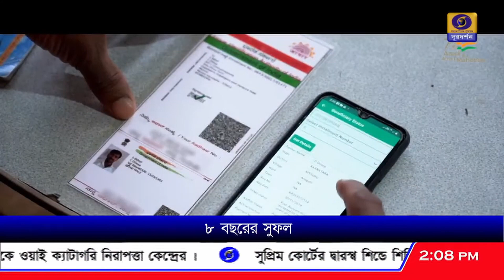আট বছরে এনডিএ সরকারের বিভিন্ন প্রকল্পের সুফল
আট বছরে এনডিএ সরকারের বিভিন্ন প্রকল্পের সুফল পেয়েছেন সমাজের সর্বস্তরের মানুষ।